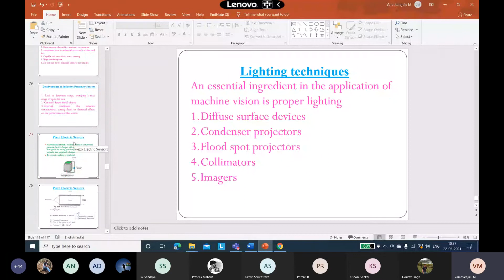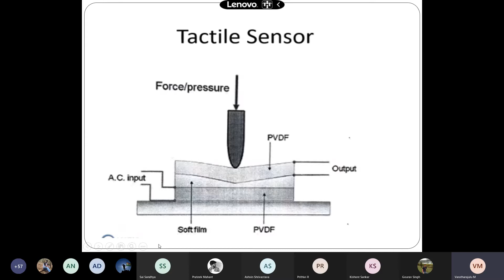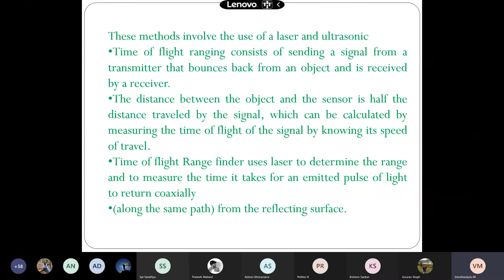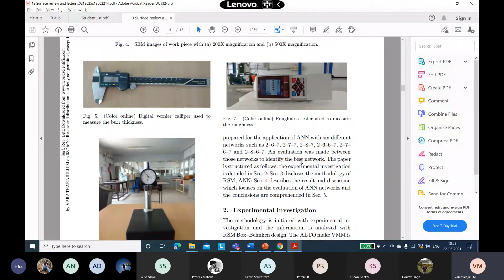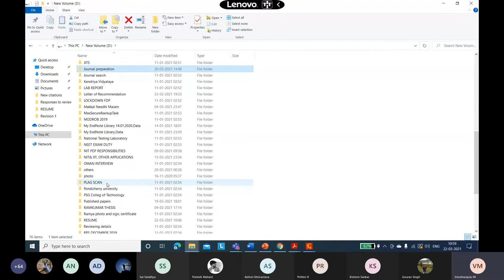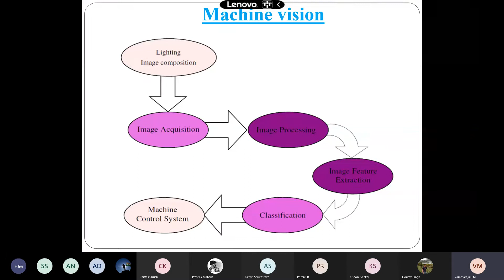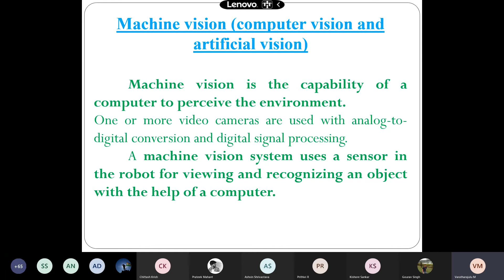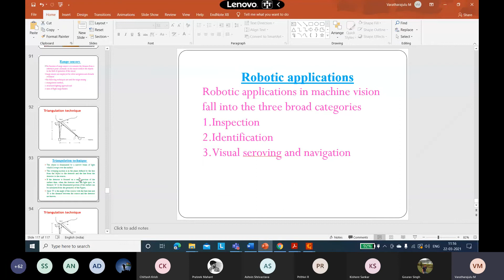19 Sensors, machine vision, programming 22.03.2021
Sensors, machine vision, programming